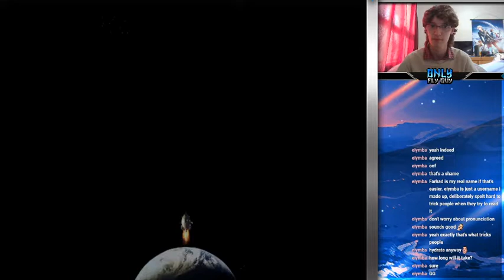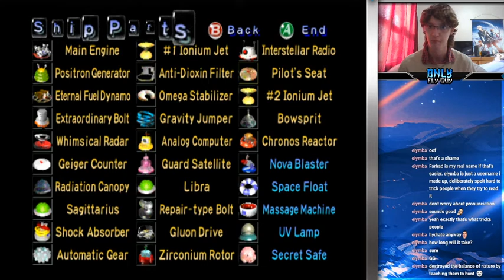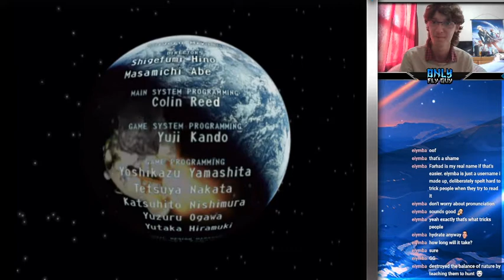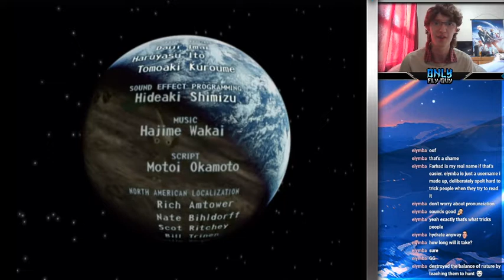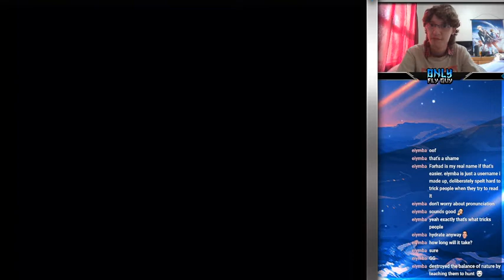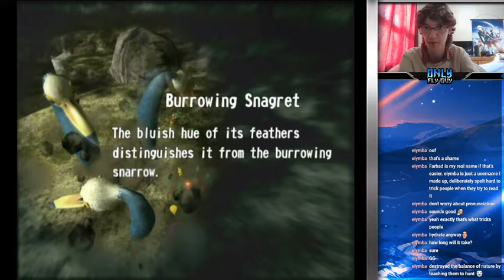The Fall of the Emperor / Pikmin Streamplay Episode 25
This was a good journey even if there was a lot of dumb things that happened. It's been fun and I hope you stick around for Pikmin 2!